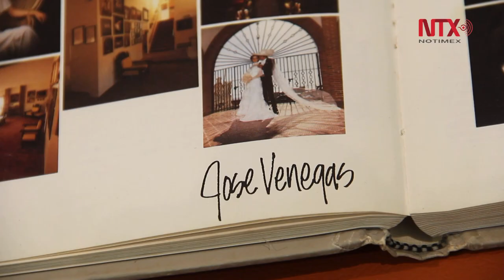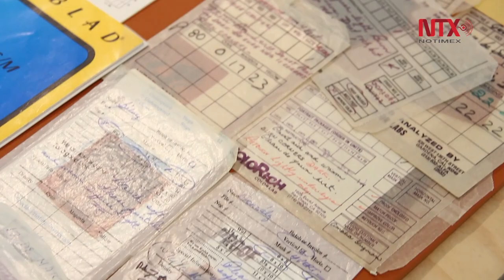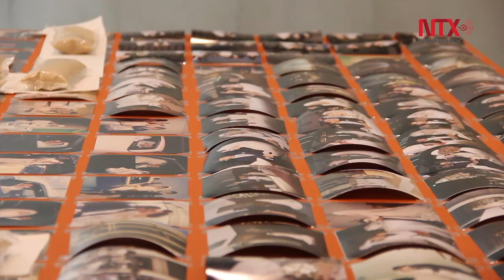Las bodas, un ritual fotográfico de Yvonne Venegas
La fotógrafa presenta una exposición de fotografías que fueron retratadas por su padre, José Luis Venegas, en los años 70 durante diferentes bodas en la ciudad de Tijuana.